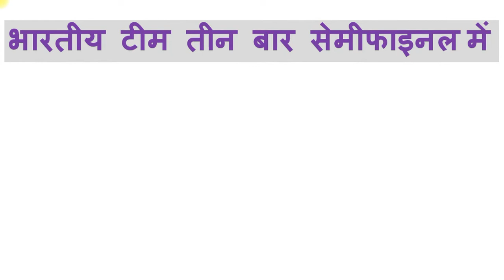ICC Women's T20 World Cup Final: INDIA Vs AUSTRALIA , sportsworldIndia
ICC Women's T20 World Cup Final: INDIA Vs AUSTRALIA,महिला विश्व कप टूर्नामेंट- भारत फाइनल में 2020 ICC Women's T20 World Cup , आइसीसी टी20 विश्व कप फाइनल मैच में भारतीय टीम का सामना चार बार की चैंपियन ऑस्ट्रेलिया के साथ होगा। ये पहला मौका है जब इस टूर्नामेंट के इतिहास में भारत फाइनल में पहुची है। महिला विश्व कप टूर्नामेंट- भारत फाइनल में
 India,sportsworldIndia
IPL 2019 Teams Time table schedule
cricket Wicket- stumps and bells
Cricket Batting Shots and their location
l Fielding Positions in cricket- closed, in, outfield Cricket Pitch, Field Dimension (आकार तथा माप) Cricket field 30-yard circle making plane Cricket Ground Dimensions (Hindi) cricket pitch glossary क्रिकेट पिच शब्दवली Time table of Indian Matches world cup cricket 2019 in Hindi विश्वकप क्रिकेट में भारतीय मैचों का टाइ National Sports of Famous Countries in Hindi विश्व के प्रमुख देश और उनके राष्ट्रीय खेल